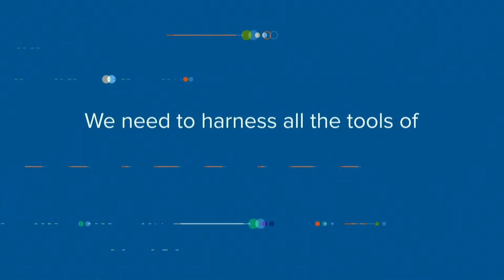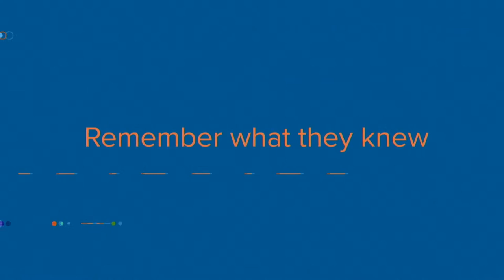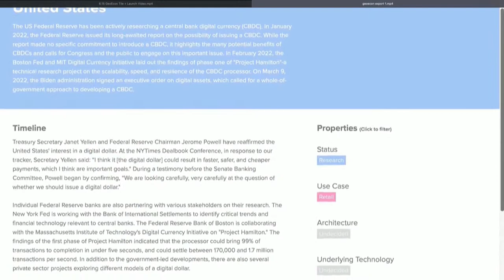Missing key: The challenge of cybersecurity and central bank digital currency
An event launching new research on central bank digital currencies and cybersecurity featuring senior leaders across government, academia, and the private sector.